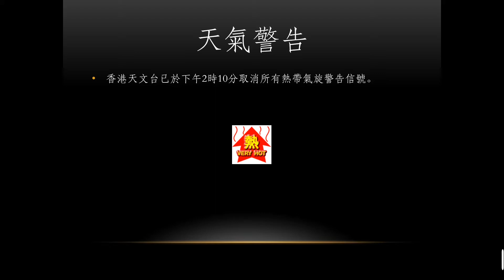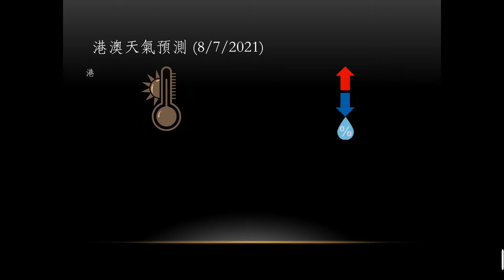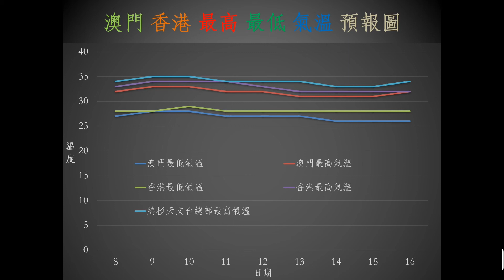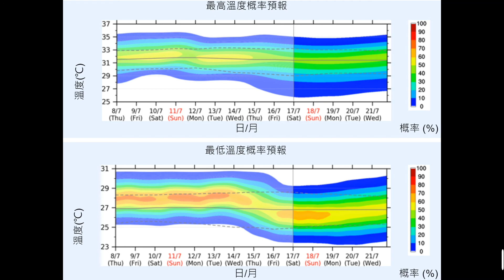2021年7月7日 天氣報告 打完風就熱辣辣，熱辣辣🥵🥵🥵